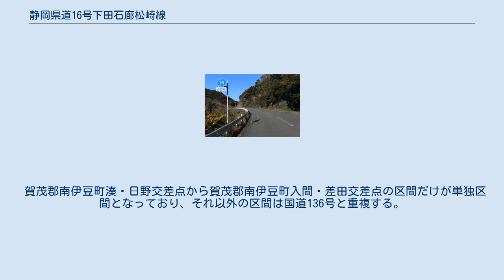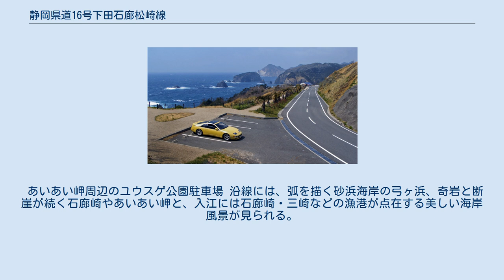静岡県道16号下田石廊松崎線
静岡県道16号下田石廊松崎線、賀茂郡南伊豆町入間にて 静岡県道16号下田石廊松崎線（しずおかけんどう16ごう しもだいろうまつざきせん）は、静岡県下田市を起点とし、賀茂郡南伊豆町を経由して、賀茂郡松崎町に至る県道（主要地方道）である。
 伊豆半島南部の海岸線沿いに周遊する道路で、下田市中心市街の新下田橋東側から、伊豆半島最南端の石廊崎付近を経て、西海岸側の松崎町江奈の宮の前橋交差点に至る県道で、主要地方道にも指定されている。
主な通過地は、下田市吉佐美、賀茂郡南伊豆町湊・石廊崎・入間・一色・妻良・子浦、松崎町雲見・石部・岩地・道辺である。
起点側と終点側の大部分は国道136号と重複しており、単独区間となる実延長区間は南伊豆町内の国道から分岐する湊 - 入間（差田交差点）間である。
 整備の行き届いた2車線道路（片側1車線）で、交通量は少ない。
下田市街地のはずれから松崎町の入口まで県道16号と国道136号重複区間とを走りつないでいくと、約40 kmにわたり信号機はひとつも設置されていない。
 賀茂郡南伊豆町湊・日野交差点から賀茂郡南伊豆町入間・差田交差点の区間だけが単独区間となっており、それ以外の区間は国道136号と重複する。
距離は36.236 kmにもわたり、重複区間での案内標識は存在しない。
 あいあい岬周辺のユウスゲ公園駐車場 沿線には、弧を描く砂浜海岸の弓ヶ浜、奇岩と断崖が続く石廊崎やあいあい岬と、入江には石廊崎・三崎などの漁港が点在する美しい海岸風景が見られる。